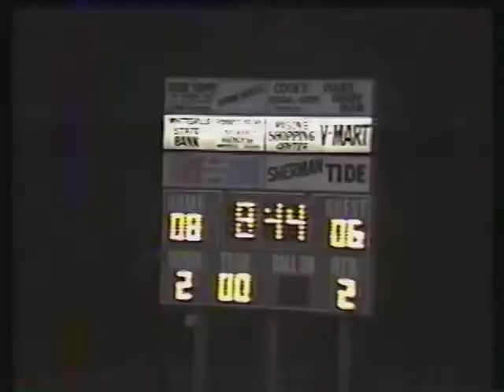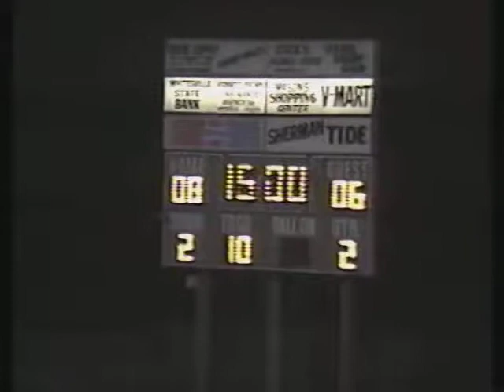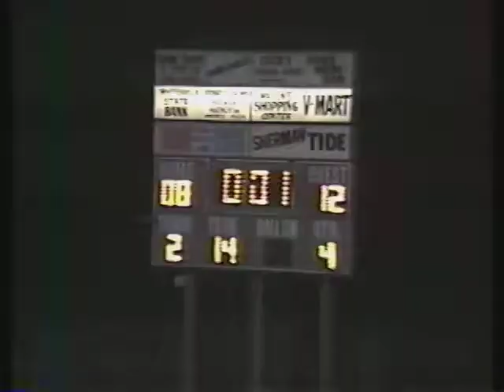Valley -Sherman 1989